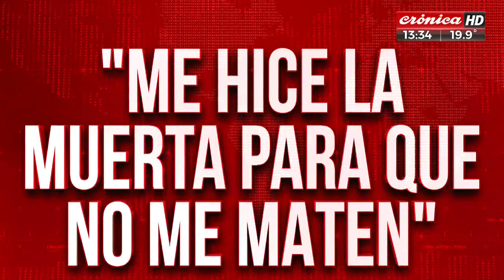Le pegaron un tiro en la cabeza: "Me hice la muerta para que no me maten"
Una mujer fue víctima de un violento robo y un hecho milagroso. Los delincuentes que la asaltaron le dispararon en la cabeza, pero logró hacerse la muerta para que no le sigan disparando.  La víctima sobrevivió a pesar de llevar aún la bala alojada en su cabeza.